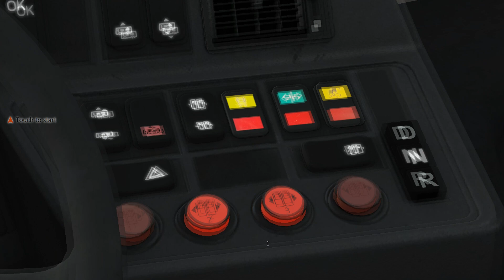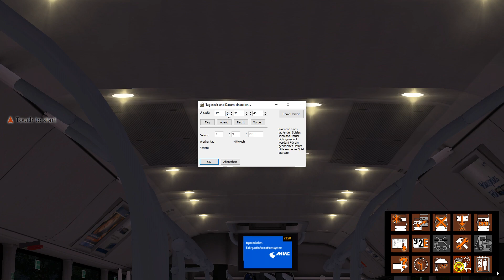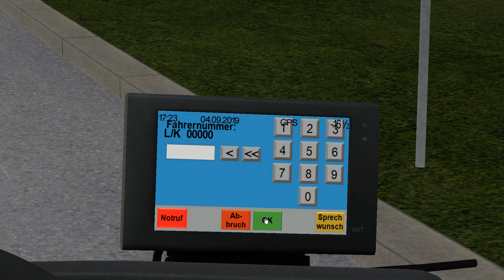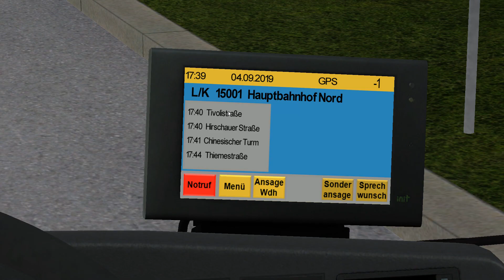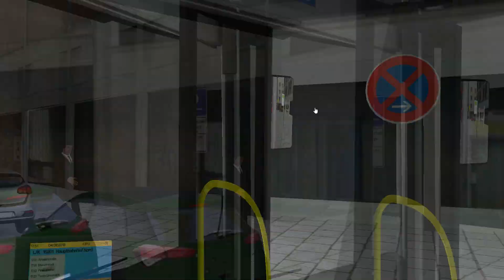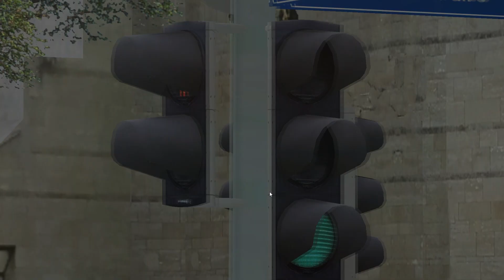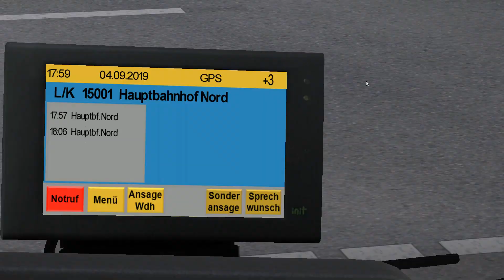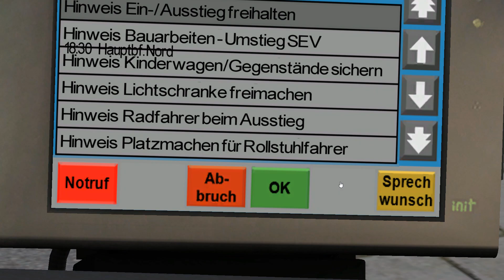OMSI 2 PREVIEW➡️️ADDON MÜNCHEN UPDATE[HD 60]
🔻🔻🔻🔻🔻🔻🔻🔻🔻INFOS🔻🔻🔻🔻🔻🔻🔻🔻🔻
ACHTUNG! HIMMEL UND PFEILE BASIEREN AUF EINER TEXTUREMOD!
Wir schauen uns das AddOn München an. Wir fahren die Linie 150 zum